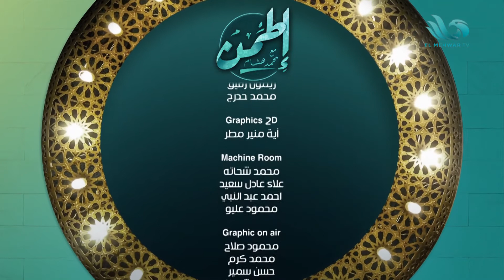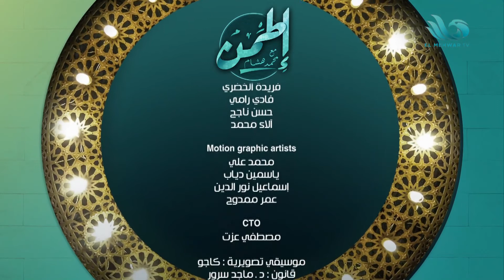برنامج إطمن للإعلامي محمد هشام - حلقة كاملة 23 رمضان - 24/04/2022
قناة المحور
موقع قناة المحورالالكتروني الرسمي